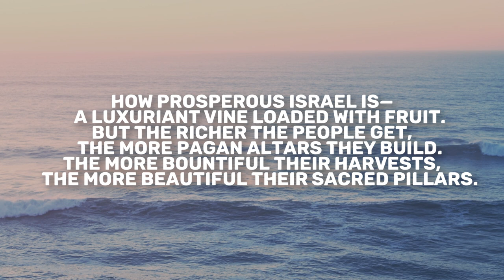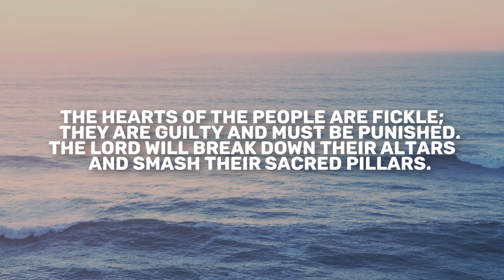Hosea 10 | Daily in the Word | Pastor Neil Spencer